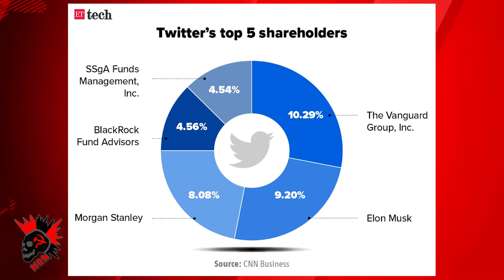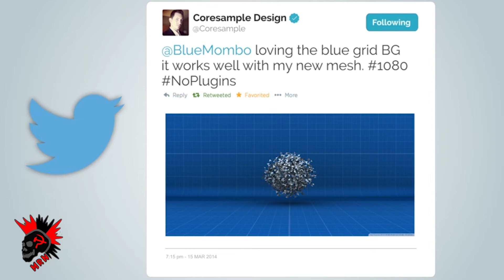Florida Pension Fund Sues Musk, Twitter, to Stop Takeover